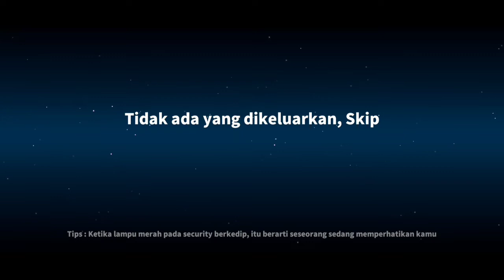Review Map Tema Helloween Super Sus, Bisa Konser di Cafeteria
IMPOSUS
大家好

ID SUPER SUS : 13546300 - IN21-IMPOSUS

Terima kasih - 谢谢
IMPOSUS™